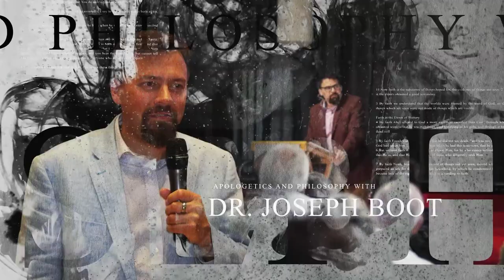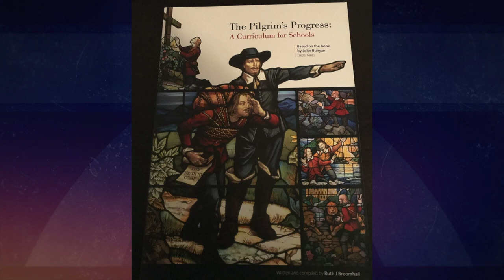FACE to FACE "Called by God" with Ruth Broomhall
James Hudson Taylor (JHT) felt a call of God on his life at an early age and started an extraordinary journey to live and work as a missionary in China.  He founded a mission that would bring blessing to millions (if not billions) of people across Asia through dedication, sacrifice and deep faith in the living God and the gospel of salvation.  On this journey he would lose loved ones (four members of his family) and suffer his own health challenges but persevered in learning a new language and immersing himself in the Chinese culture.  He would insist on wearing Chinese dress and living as one of the people.  And he applied his God given talents to the strategy of building one of the great missions of the Victorian era which survives to this day in the work of the Overseas Missionary Fellowship (OMF).

A recent acclaimed biography of JHT has been written by his great great niece Ruth Broomhall.  Drawing on research and family records Ruth has been able to vividly describe his life and confront herself and us all with the challenge of being called of God to serve him today.  JHT’s close friend Benjamin Broomhall married his sister Amelia and gave his life to establishing the China Inland Mission head quarters in London.  He not only looked after surviving family members when illness struck down Hudson Taylor’s wife and three children he recruited some of the great missionaries of his era among whom were the acclaimed Cambridge Seven who gave up everything to serve Christ not he mission field.

One of the requirements of all aspiring China Inland Missionaries was to learn by heart - in Chinese! - the Pilgrim's Progress by John Bunyan.  This inspired Ruth to create a high quality course on the Pilgrim’s Progress - with classroom wall charts and study books - to enable the children of our time to learn about the journey of life.  In this personal and moving Face to Face interview with Tim Vince the Call of God is shown not only on Ruth’s life but rings out as a challenge to all Christians to discover what God’s priorities are and how we can all be part of sharing the good news of salvation.